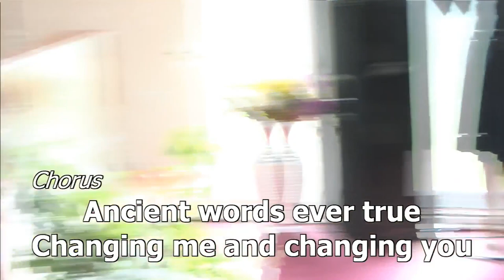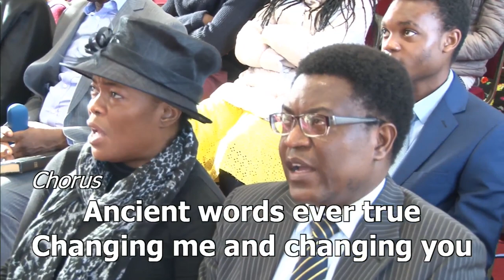19.11.2017 - Devotional Service | DOERS OF THE WORD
Sunday Morning Worship on 19th November 2017 from AFM UK Bexley branch. Sermon by Bro Loeto Gaogane